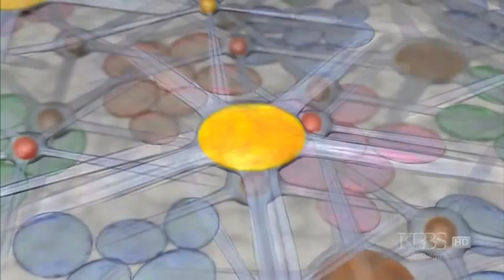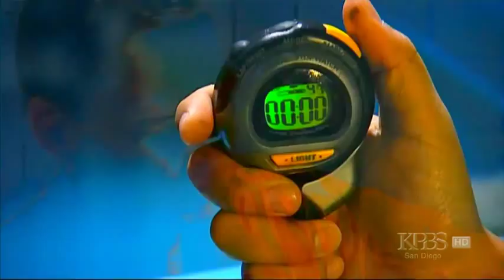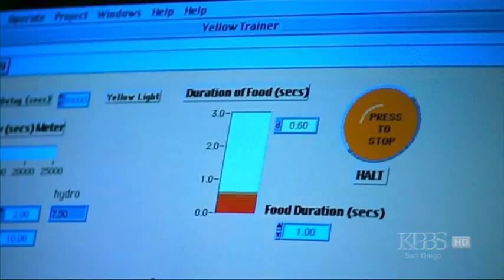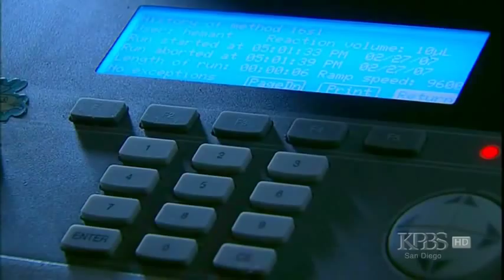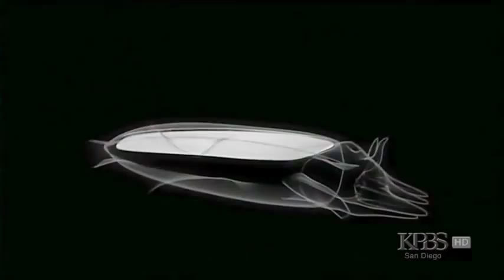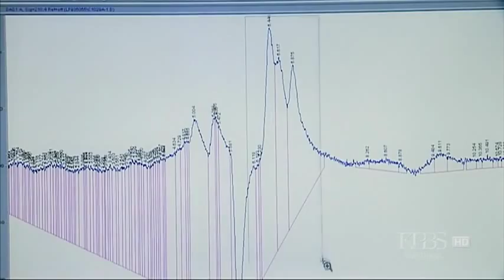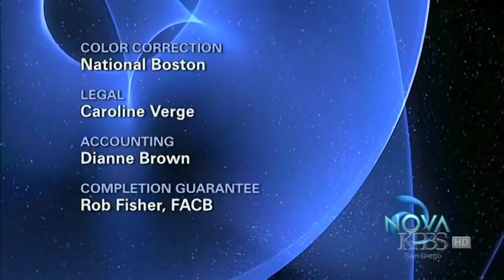The Kings of Camouflage (Nature Documentary, Full Length)